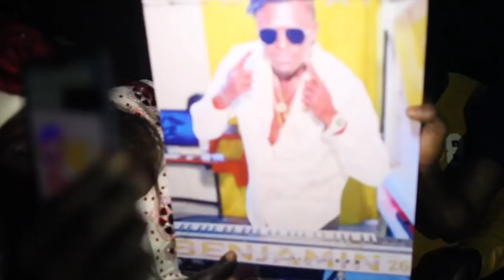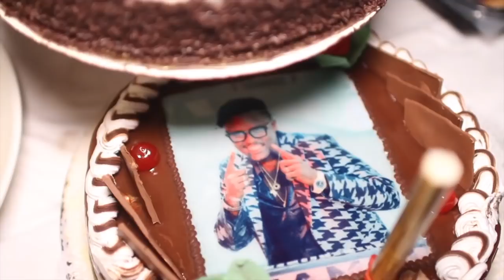anniversaire surprise fallou benjamin le frère de Wally Seck gâté par ses...